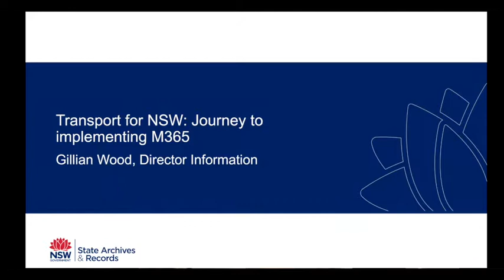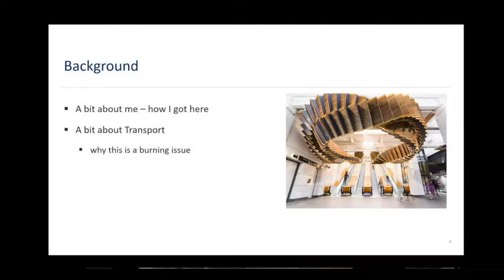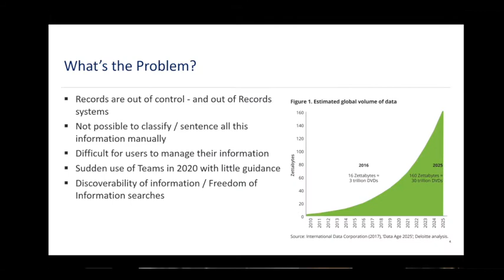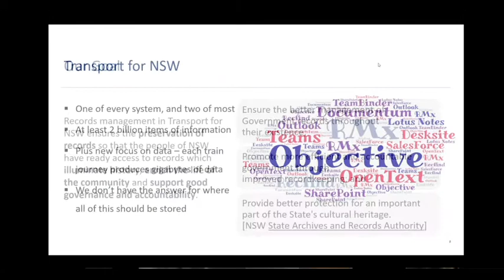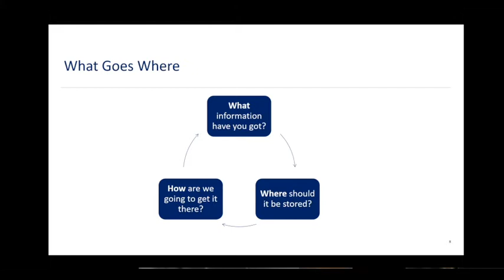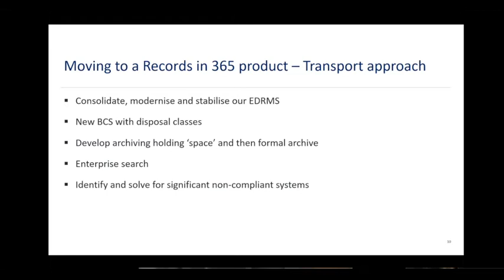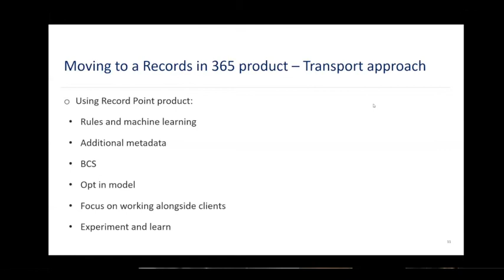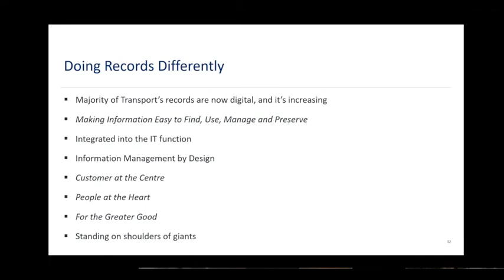Transport for NSW: Journey to Implementing M365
Gillian Wood - Director, Information and Records Management from Transport for NSW provided an overview of the issues, principles and strategies in implementing Microsoft 365.

This presentation was part of the Records Managers Online Forum - 31 March 2022.